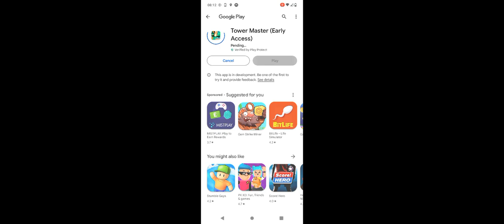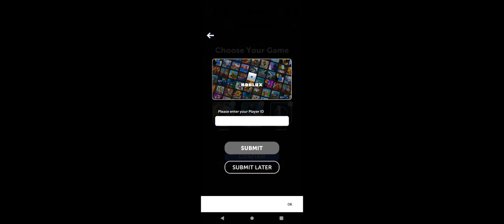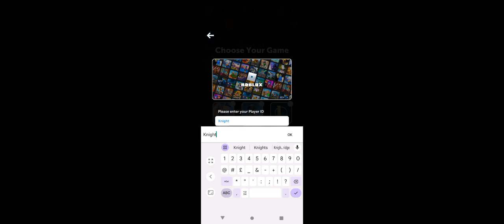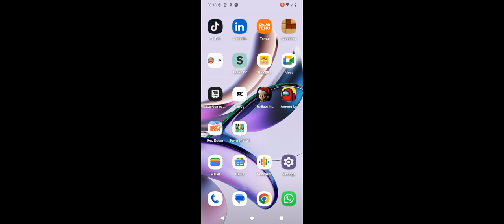idk trying ads?